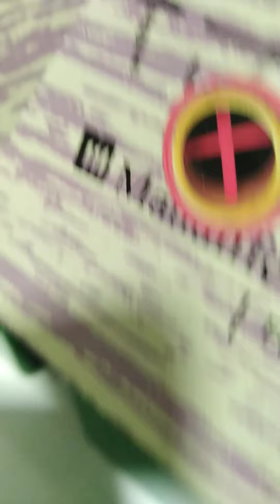The bad driver